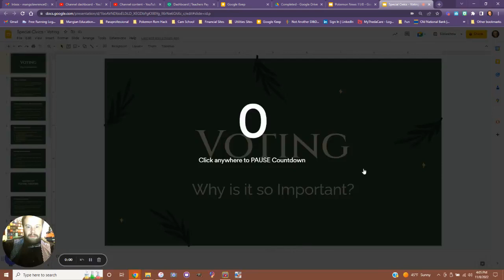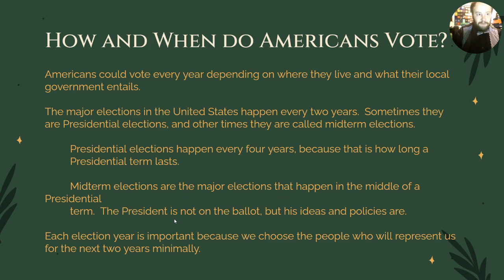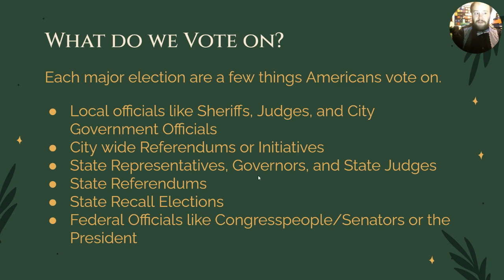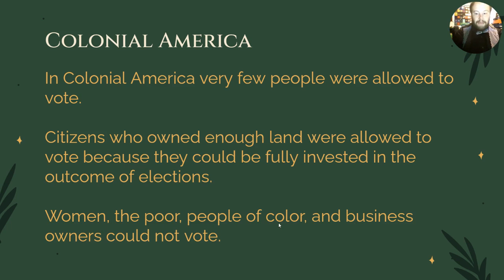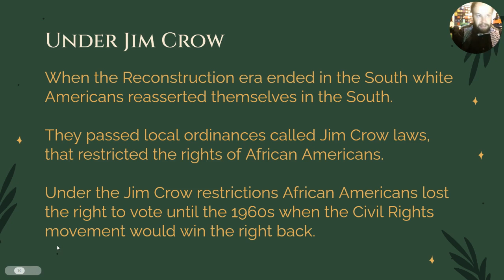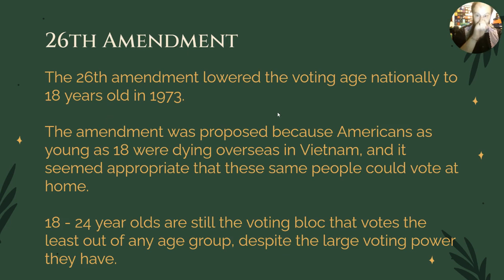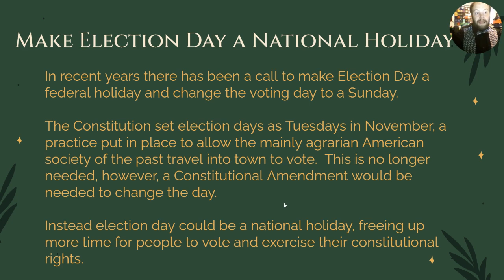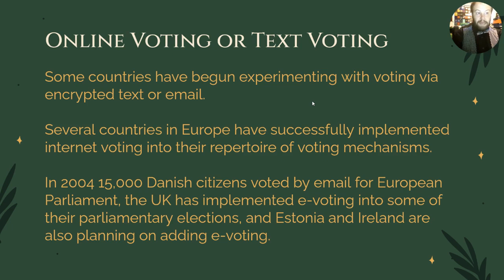Special Civics - Voting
Today is Election Day in the United States!  What does that mean and why does voting matter so much!